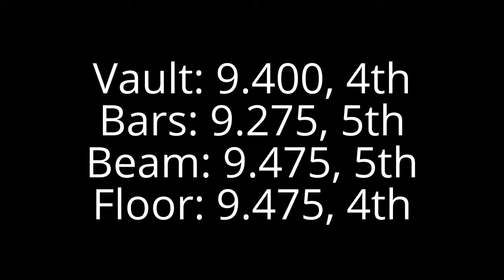2017-01-22_Kourtney @ Texas Prime Meet